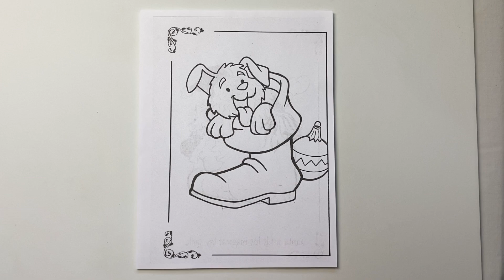Coloring Puppy Playing in Santa's Boot / Coloring Page with Markers / Speed Coloring Time Lapse